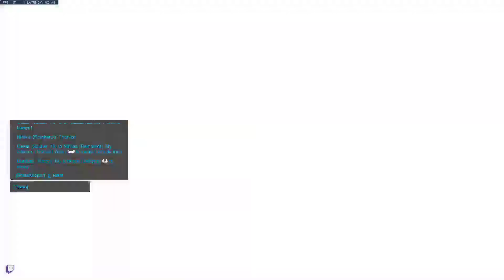Both hardware and connection issues today, let's hope we stay live this time :) - part 1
Join our swirling pool of plucked Souls in the Discord channel Chalice of Souls